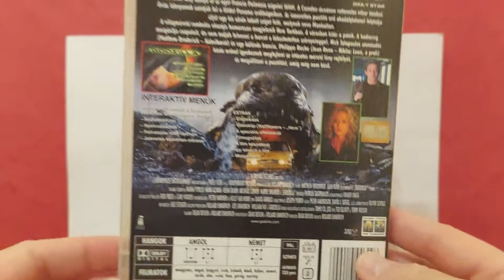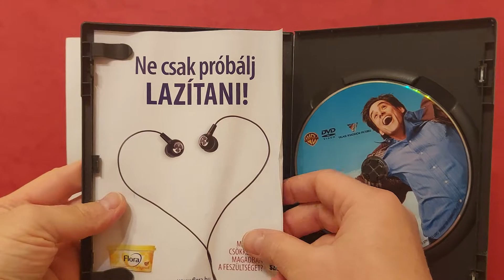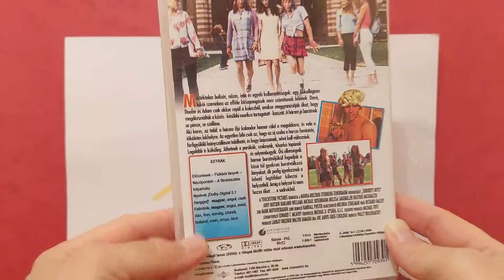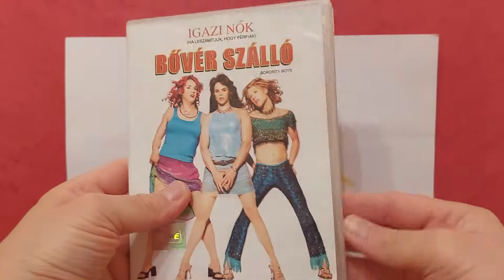DVD Gyűjtemény Bemutatása (23. Rész)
Nagy örömömre szolgál megmutatni a teljes DVD Gyűjteményemet.
Egy videóban 3 különböző film lesz részletesen bemutatva.